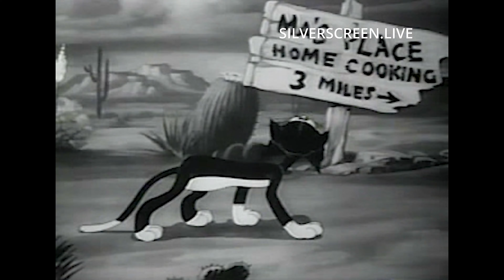LOONEY TUNES: THE HAUNTED MOUSE - Cartoon - 4K / UHD 60 FPS Remastered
Looney Tunes Cartoon Episode: The Haunted Mouse in 4K, 60 FPS